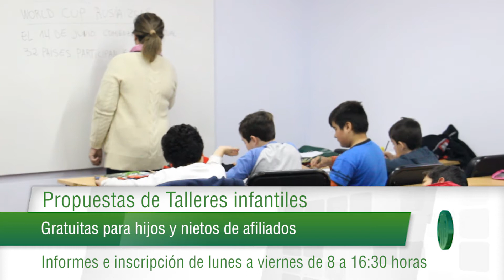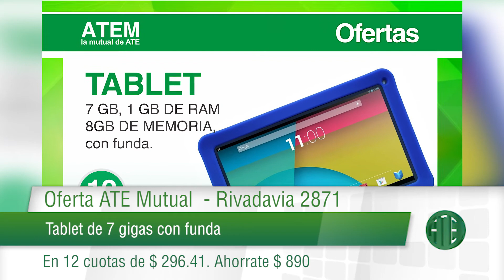Micro ATE 827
Micro emitido el 22 de Abril de 2019 al término de Noti 13 Primera edición y contiene: XVIII Congreso Provincial Ordinario: Se realizará el 25 de abril en ATE Casa España; Propuestas de Talleres infantiles; Turismo – Merlo y Salta: El Centro de Jubilados organiza dos viajes para mayo y junio; Oferta ATE Mutual.